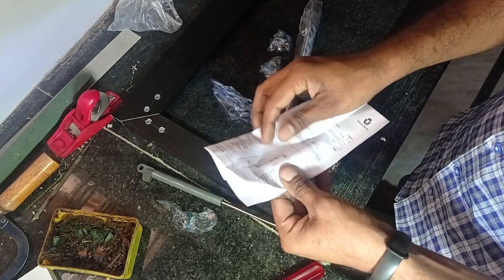Ebco Pro Lift Soft Close fitting | Kitchen Hydraulic Gas spring Soccer installation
kitchen me gas spring kaise lgaye
pro lift soft close installation
kitchen Soccer fitting
kitchen pro lift kaise lgaye
ebco Gas pump